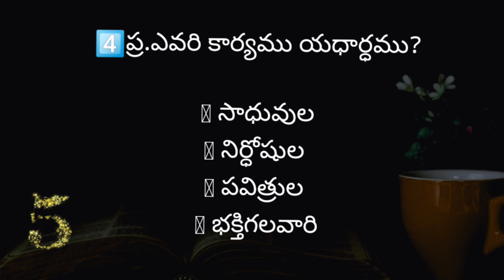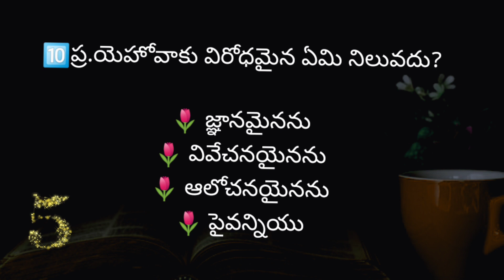సామెతలు గ్రంధము 21వ అధ్యాయముపై తెలుగు బైబిల్ క్విజ్ | Bible Quiz on "Proverbs" Chapters-21